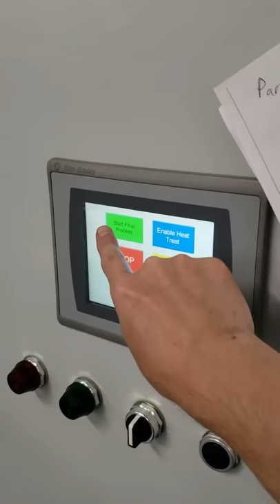PLC Class Final Project overview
The Start button on HMI begins the process.  A stepper motor moves the pick and place cylinder to the part stack.  Then it grabs a part and puts it onto the first conveyor belt.  The part moves past a slot check PE and into the part transfer arm.  If a slot was not detected the part will fail at the end of the process.  After the transfer is successful (was tricky to tune) the part will stop if the Heat treat is enabled (different video).  Then if the part is good it will drive off the end of the belt into the good parts bin.  If it is bad it will stop at the end of the belt and be picked up to drop into the reject pile (dif video).